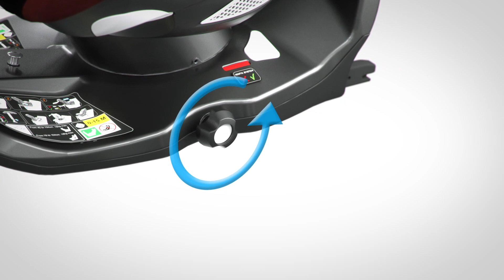Jané Gravity (français)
Une seule installation, 2 positions. Rotation 360º dans les deux sens de la marche.

Dos à la route. De 40 à 104 cm.

Face à la route à partir de 15 mois et jusqu’à 104 cm.